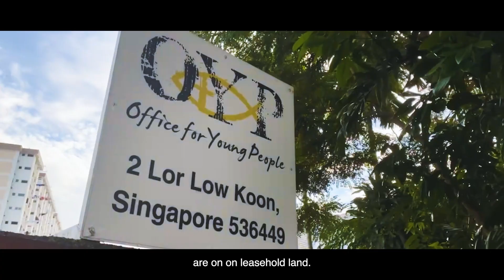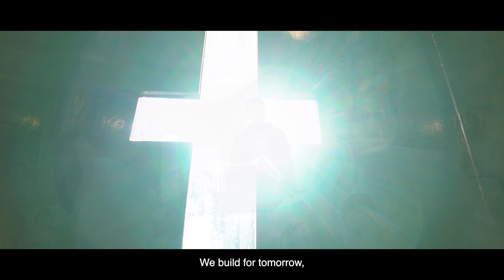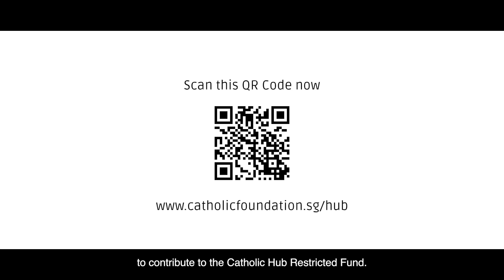Introducing the Catholic Hub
Located in the heart of Singapore and surrounded by the lushness of MacRitchie Reservoir, the future Catholic Hub will be developed at 49 Upper Thomson Road in three phases and will serve the long-term needs of our Church.

As a large shared resource, the Catholic Hub ensures that organisations, parishes and other Church groups using it as a venue for activities can focus on their ministries and fuel the growth of the Church through a wider outreach. Key Archdiocesan organisations will be relocated here, strengthening their existing collaborations to serve the community better, with the support of amenities such as a configurable multi-purpose hall and retreat facilities.

As one Body of Christ, let us look forward to the completion of the Catholic Hub that will provide restoration and renewal.

To help make the Catholic Hub a reality, please make a pledge

BROADCASTING by Catholic Foundation, Roman Catholic Archdiocese of Singapore. Support the needs of the Archdiocese!